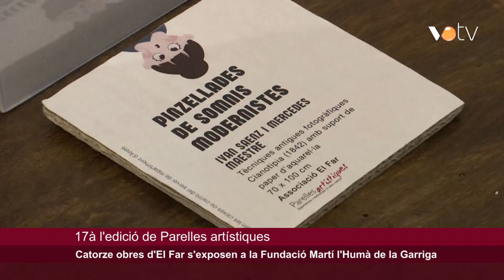VOTV - Catorze obres d’El Far s’exposen a la Fundació Martí l’Humà de la Garriga